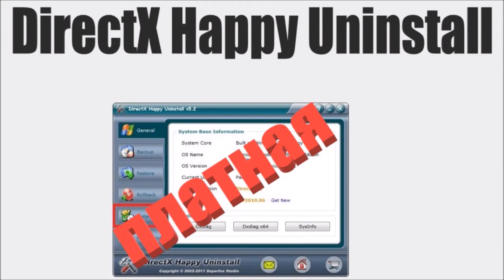Как удалить directx на windows 10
Удалить предустановленный directx 12 вручную на windows 10 не получится, только программами.